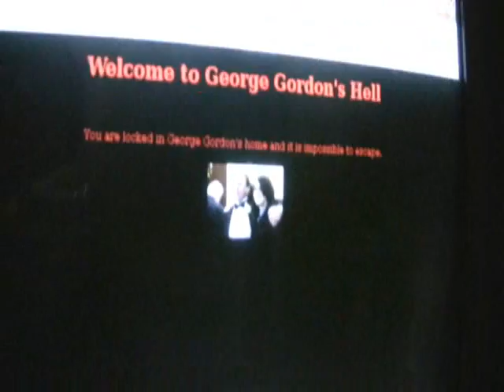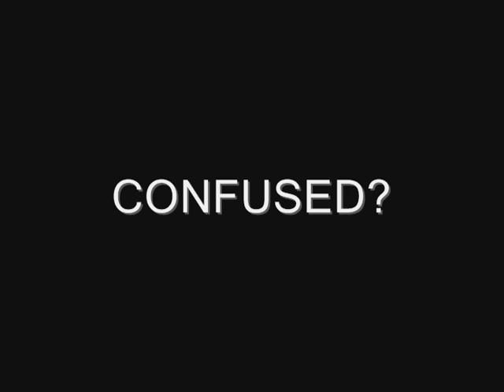Hell? ( Unreal Inustries Short Film #1)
A man finds himself in a strange house with a boy who only has a vague idea of where he is himself. The situation gets darker and darker as violence and destruction erupt all around them.

Directed by James Siegel and starring Mick Wade and Tim Gordon. This is the first in a series of short films from unreal Industries.